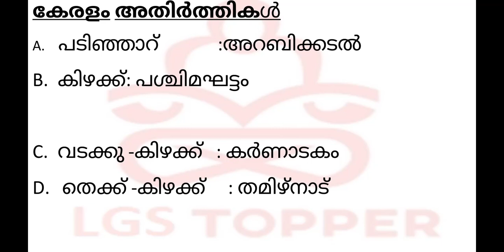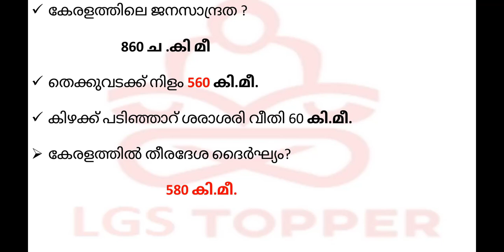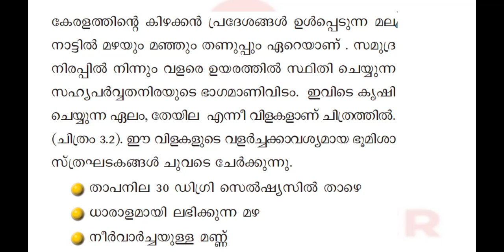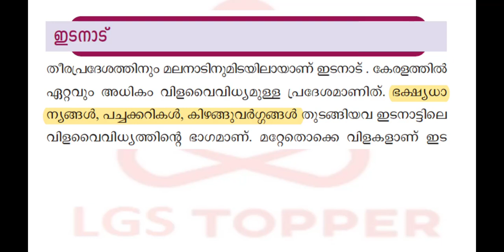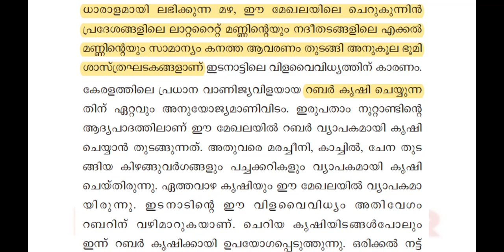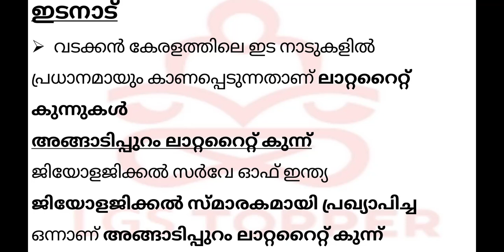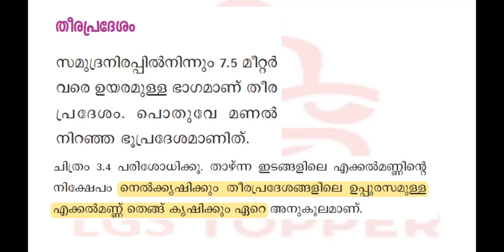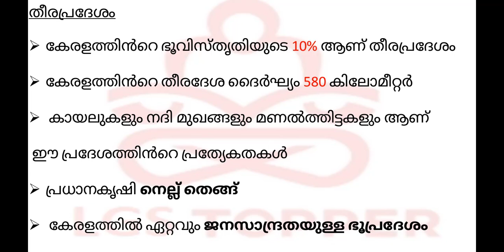Class 1 കേരളം: ഭൂപ്രകൃതി|വില്ലേജ് ഫീൽഡ് അസിസ്റ്റൻറ് പരീക്ഷ|Village field Assistant| @LGS Topper